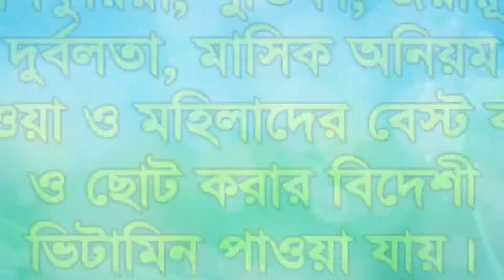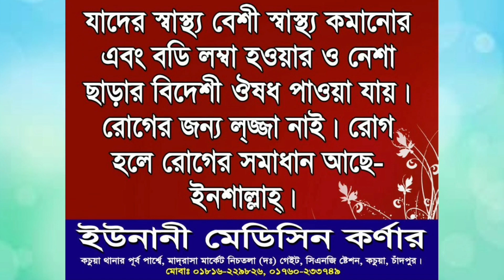এক কালিমা রুটি রুজি নিয়ে আহ?কি দরদী কন্ঠে কান্নার নসিহত করলেন.Mufti Abdul Mannan Usmani New Waz 2023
UMK ISLAMIC MEDIA,,,,

নতুন সকল ভিডিও পেতে বেল বাটন অন করে রাখুন।

( সতর্কবার্তা)  আমাদের চ্যানেলের কোন ভিডিও আপনি এবং আপনারা পুনরায় আপলোড দেওয়া থেকে বিরত থাকুন।